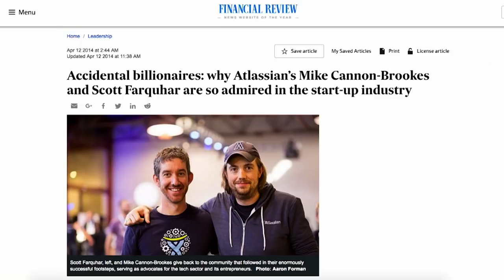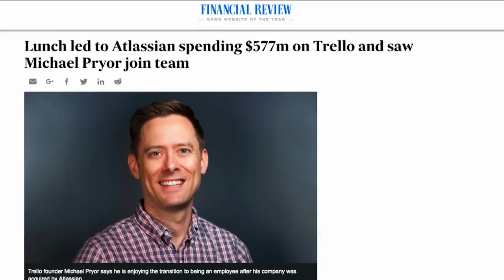Tales of a Modern CEO with the CEOs of Atlassian & Trello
What keeps CEOs up at night? Shareholders, competition, the next big thing? Sure, but there are many other challenges. Modern CEOs are also thinking about how to build inclusive workforces, how their companies will positively impact the world, or what societal issues to advocate for. In this session, Atlassian co-CEO and co-Founder, Mike Cannon-Brookes, will be interviewed by the Co-Founder of Trello, Michael Pryor, on what it means to be a modern CEO, how the role has transformed during his 15 years at Atlassian's helm, and advice he has received from other leaders.